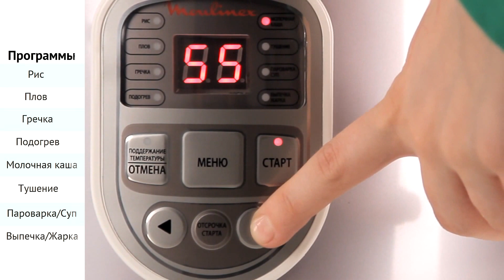Moulinex MK 106 - мультиварка с возможностями пароварки - Видеодемонстрация от Comfy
Moulinex MK 106 - это мультиварка с большим рабочим объемом и качественным керамическим покрытием чаши. Узнать цену, характеристики и отзывы о фотокамере Moulinex MK 106 MK 106 проста в управлении и обладает списком наиболее часто используемых программ.